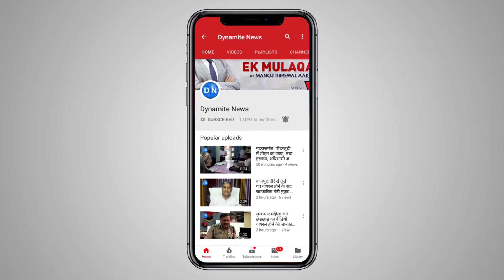वाराणसी: मंदिर के महंत शिव प्रसाद पांडे ने बताया क्यों होता है बाबा का हरियाली श्रृंगार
वाराणसी: बाबा काल भैरव मंदिर के महंत शिव प्रसाद पांडे ने बताया क्यों होता है बाबा का हरियाली श्रृंगार